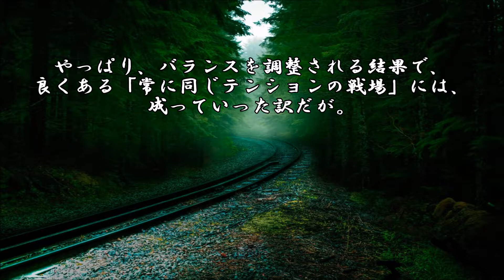ショートサーキット出張版読み上げ動画3585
「運営側から嫌われたら勝てない」ネットゲームに有る、現実？
ただそれを避けると、或いはチートでさえ実力、的な理解かも。

素材著作
風景